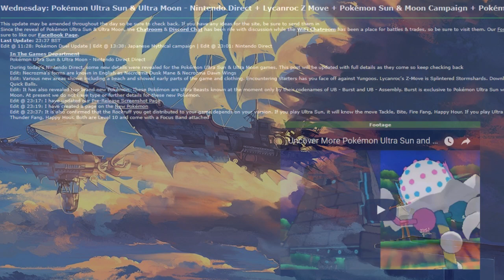NEW POKEMON! New Ultra Beasts UB Burst & UB Assembly + Potential Story - Pokemon Ultra Sun & Moon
NEW GAMEPLAY! POKEMON ULTRA SUN & MOON NEW POKEMON & STORY HINTED - LIVE REACTION TRAILER!

⇩ Social Media ⇩